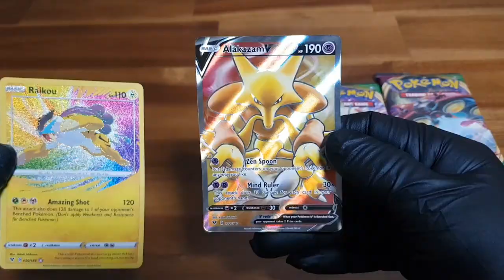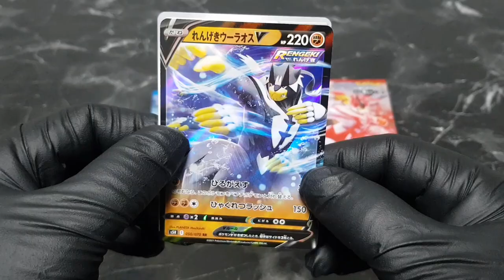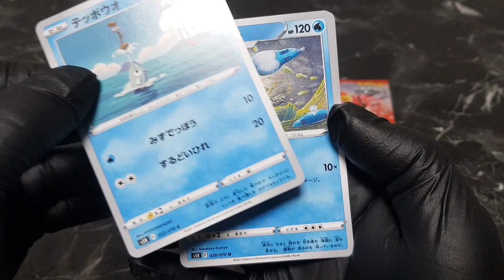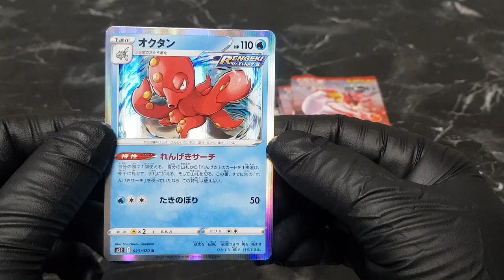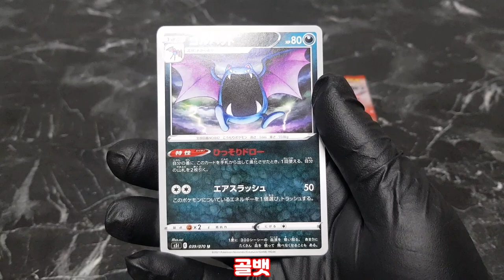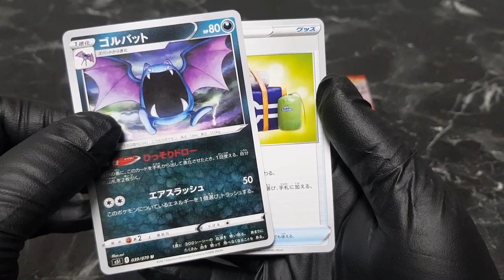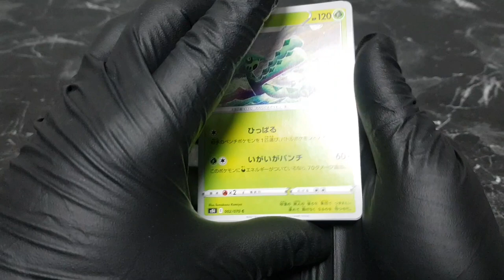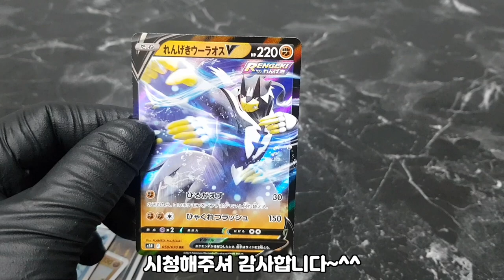일본판 포켓몬 연격/일격 마스터 팩 브레이크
처음으로 일본판 포켓몬카드를 까봅니다
2021년 연격/일격 마스터 포켓몬카드